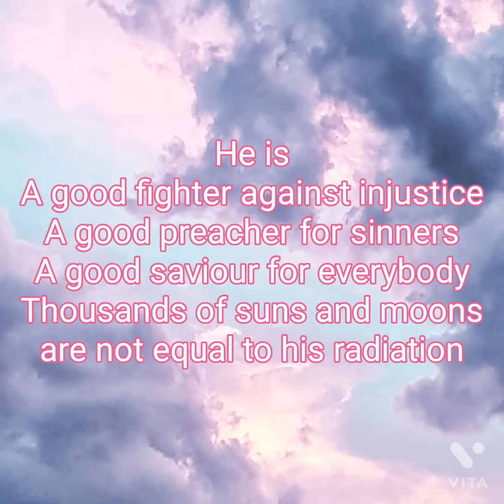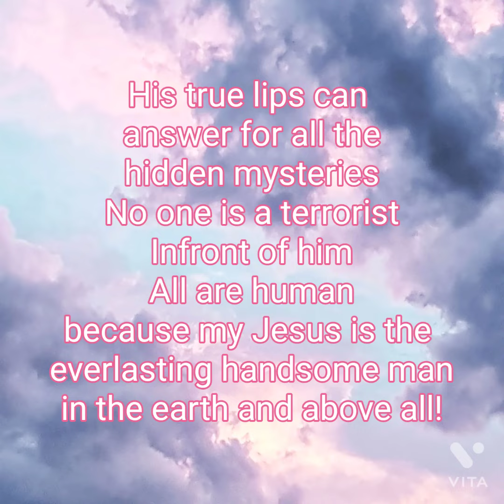"The real handsome man" poem in English by crystal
Jesus is a highly handsome man in the earth and above all.